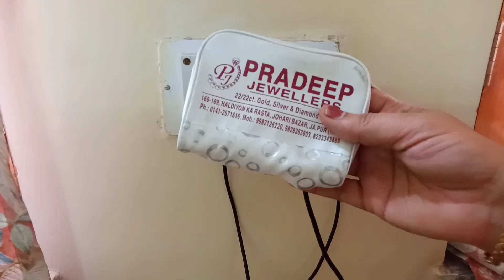4 यूजफुल टिप्स जो किचन और घर के काम को आसान कर देगा सोचा नहीं था ऐसा भी हो सकता है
4 यूजफुल टिप्स जो किचन और घर के काम को आसान कर देगा सोचा नहीं था ऐसा भी हो सकता है

Your Queries 👇

amzing kitchen tips
amazing kitchen tips
cooking hackes
saving hacks
home decoration tips
amazing kitchen
indian kitchen tips
home tips